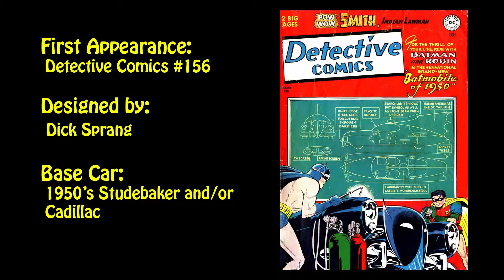1950's Batmobile 1/24 Johnny Lightning Kit Part 7 Finale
Dirk Pitt/ASM BATMAN GROUP BUILD